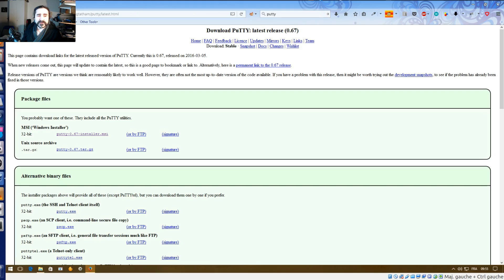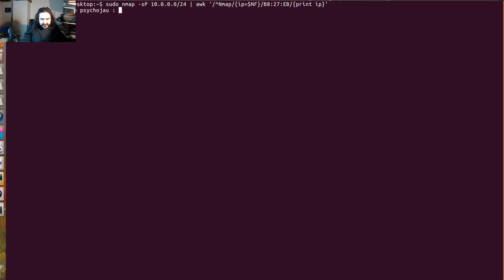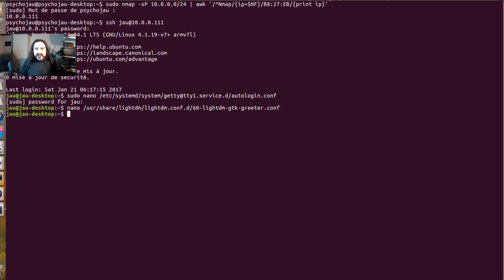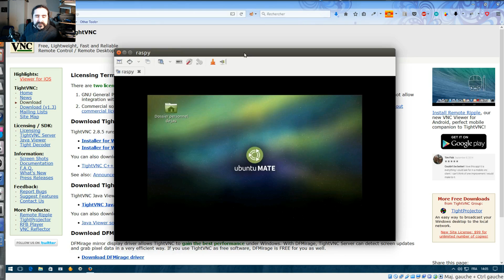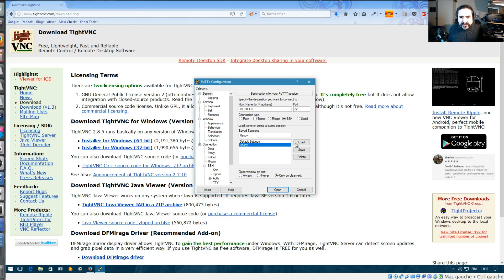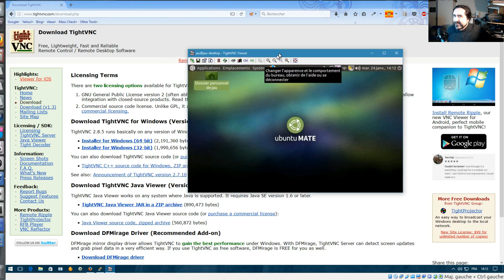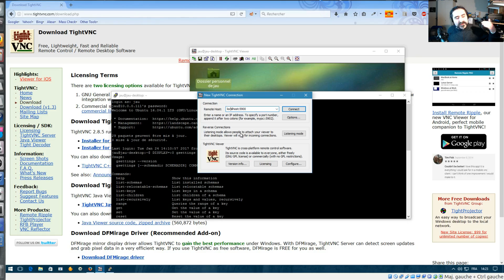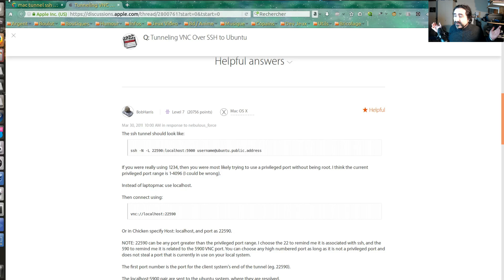Rapserry Pi Controle à distance Linux Windows Mac Commande et interface par VNC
Salut !
Aujourd'hui : Contrôle de votre Raspberry Pi depuis GNU/Linux, Windows et MacOS par, et sans interface graphique. Vidéo longue, essayez de bien suivre. Bonne migr** amusez-vous bien ;-)

Commandes :
sudo nmap -sP 10.0.0.0/24 | awk '/^Nmap/{ip=$NF}/B8:27:EB/{print ip}'

ssh [votre utilisateur]@[IP du Raspberry Pie]

sudo graphical disable
(remplacez disable par enable pour réactiver l'interface graphique)

Contenu (remplacez jau par votre utilisateur) :
[Service]
ExecStart=
ExecStart=-/sbin/agetty --autologin jau --noclear %I 38400 linux

Interface graphique par VNC :
sudo apt install -y vino

DISPLAY=:0 gsettings set org.gnome.Vino require-encryption false

nano /usr/share/lightdm/lightdm.conf.d/60-lightdm-gtk-greeter.conf
[Seat:*]
greeter-session=lightdm-gtk-greeter
autologin-user=jau

- Vous appréciez ? Donnez un pourboire sur tipee